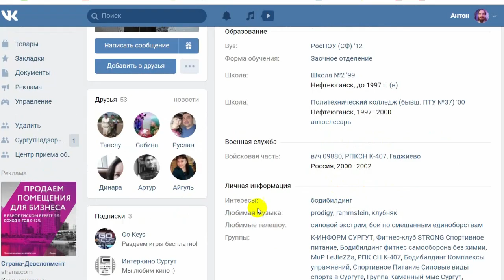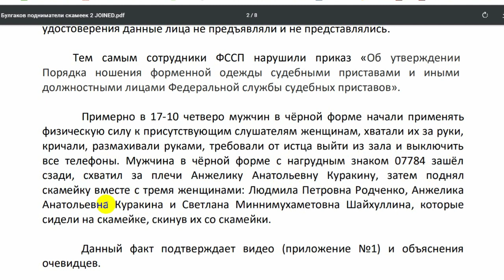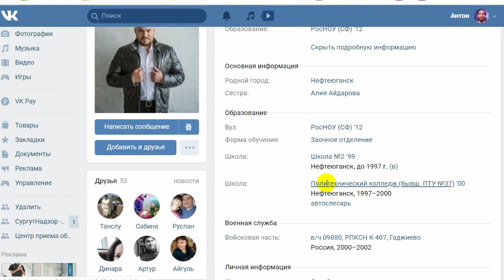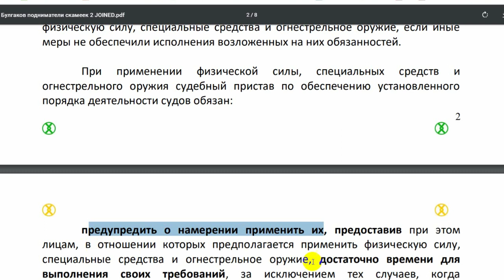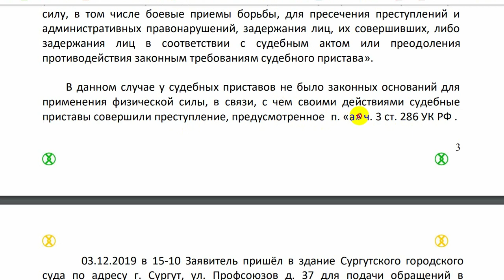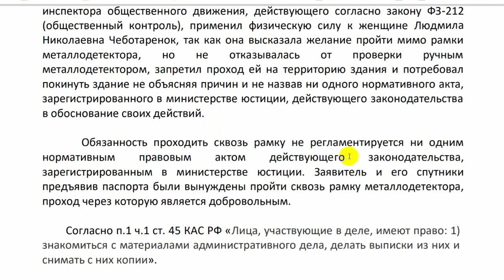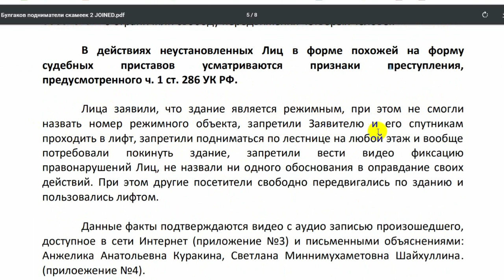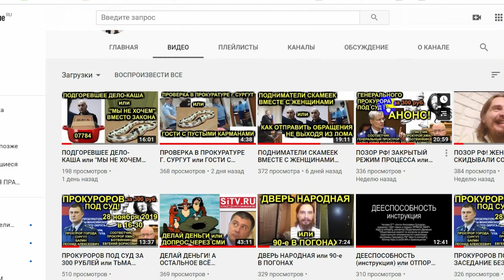НА СЛУЖБЕ СВОЕЙ РОДИНЕ или ПОДНИМАТЕЛИ СКАМЕЕК С ТРЕМЯ ЖЕНЩИНАМИ Сургут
бодибилдер и подниматель скамеек с тремя женщинами ЗАГИДУЛЛИН РУСТАМ ТАГИРОВИЧ № ОП 07784
сразу от нескольких заявителей подготовлено заявление о совершённом преступлении в соответствии со ст. 141 УПК РФ в отношении неизвестных лиц в чёрной форме. в приложении моё заявление. документ

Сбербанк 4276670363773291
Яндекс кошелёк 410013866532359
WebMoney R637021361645